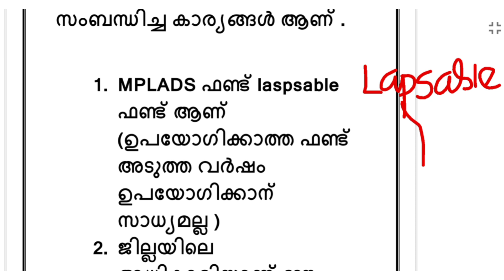ടഫ് ചോദ്യങ്ങൾ| ചോദ്യം :2 |കേരള Psc പുതിയ പാറ്റേൺ ചോദ്യങ്ങൾ| University Assistant